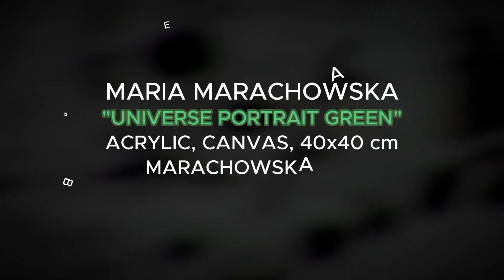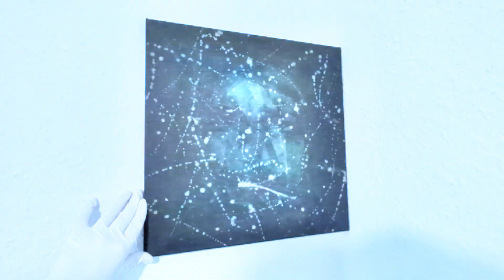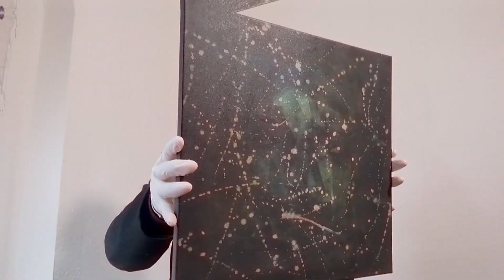Art Film - Maria Marachowska's "Universe Portrait Green" - An Abstract Painting In Film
- Acrylics
- Final Varnish
- Canvas 300g.
- Painting Size: 40x40 cm
- Wooden Frame: 42x42 cm
- Ready to hang
- Sun & Water Resistant Colors
- 1 Piece in the World! Only Original!
- Certificate of Authenticity originally signed by the Painter